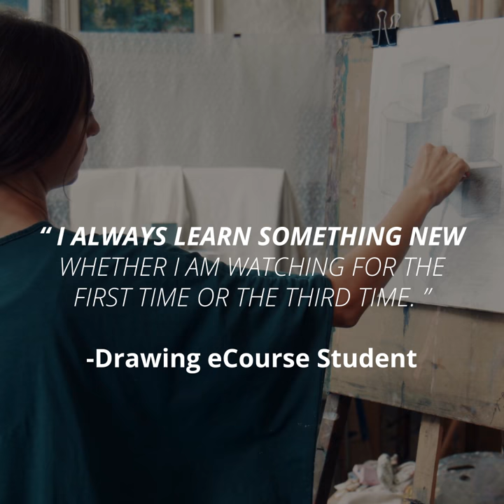Build Confidence in Your Drawing: Learn to Draw by Sherrie McGraw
Sherrie McGraw, a world-renowned artist, has built on the popularity of her book, "The Language of Drawing", and developed accessible online drawing classes and a complete drawing online course series to make drawing an exciting tool.  With 90 videos, these online drawing classes teach you to see like an artist and will build confidence.  Change the Way You Think About Drawing and improve your drawing and painting.   Save 20%!